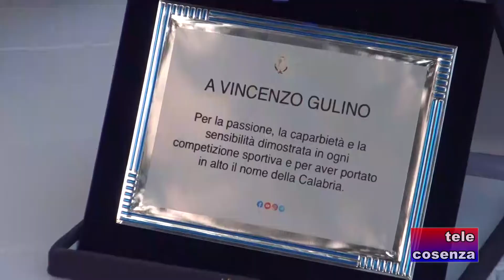Cetraro: mare e disabilità, la vela diverte i più piccoli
Il mare cura ogni male, diceva qualcuno. E così anche i ragazzi con qualche disabilità possono trarne beneficio. Divertendosi. La dimostrazione è arrivata nel corso di una bella uscita in mare in barca a vela, promossa a Cetraro con il coinvolgimento di tante istituzioni e associazioni che operano nel sociale. “Mare e disabilità, uno sguardo a nuovi orizzonti” lo slogan dell'evento. Anche il Comitato Paralimpico e il suo testimonial calabrese Vincenzo Gulino hanno partecipato alla manifestazione. Sostegno pieno e convinto all'evento è arrivato anche dal Centro Velico Lampetia di Cetraro.